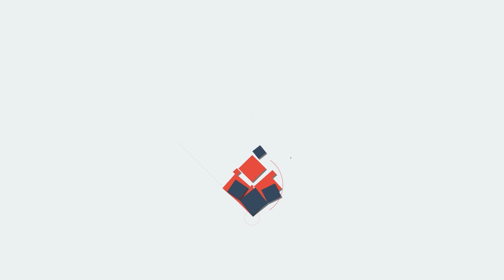CONSTITUTIONAL AMENDMEND അന്തിമ വിധി ഭരണഘടനാ ഭേദഗതിയോടെ